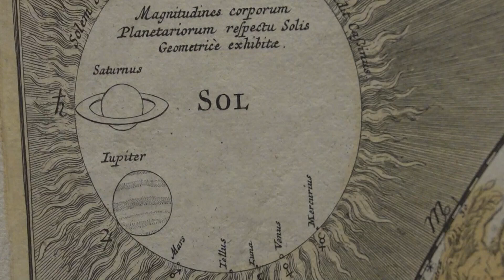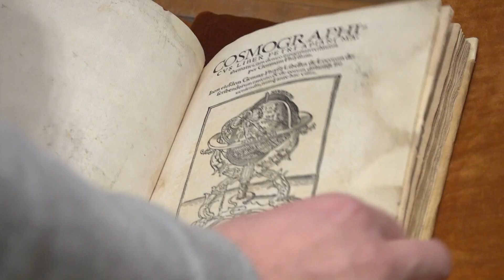2024 Texas total eclipse: How have various cultures throughout history viewed such celestial events?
While many in 2024 will be looking up at the eclipse in awe, one North Texas professor argues that it's important to also look back at those who feared eclipses.